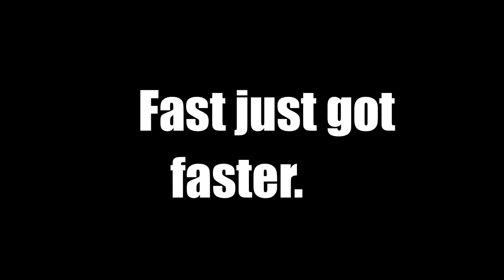Carlin Isles - Rugby Olympic Dream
Enamored by the Olympic rings, Carlin looked for alternative pathways into a Team USA jersey. Isles had seen rugby on TV before and, through track, knew there was a team training in at the Olympic Training Center in Chula Vista, Calif. He turned to the internet for more information and found the story of another rugby crossover.

"I was watching Youtube videos, and I saw Miles Craigwell, and then I emailed Miles and I asked him about rugby and he told me it's a great sport," Isles told RUGBYMag.

"So that got me motivated to play it. The only thing I knew of was 15s, and then I saw 7s, and I was like I'd be in heaven in this sport."

Rugby, in its Sevens version, will be included in Rio 2016 Olympics.